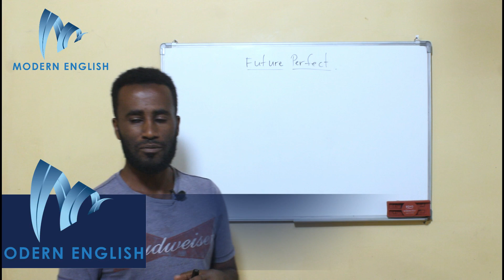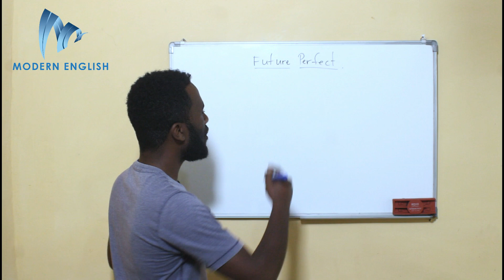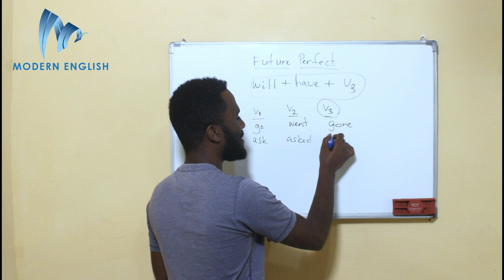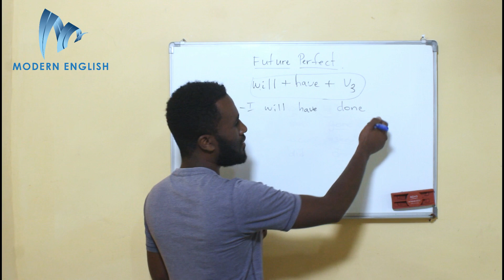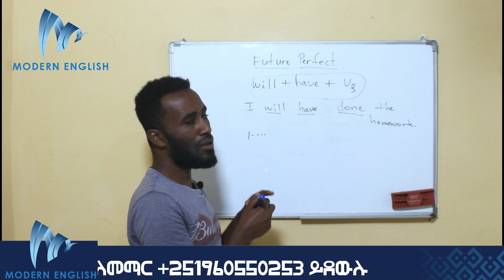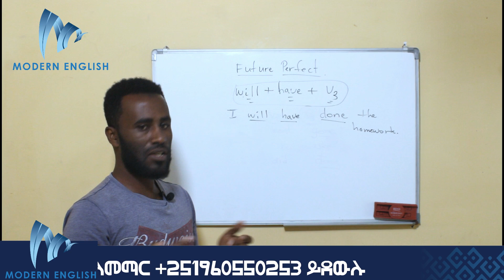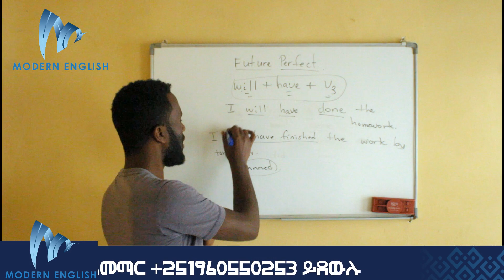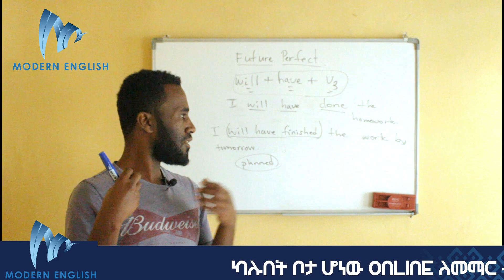All the Future Tenses in one, English through Amharic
ይህ ት/ት future tense perfect አጠቃቀም ያብራራል።
When and how to use all types of future tenses. Future perfect, future continuous, future conditiinal etc